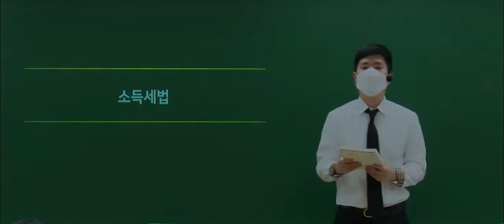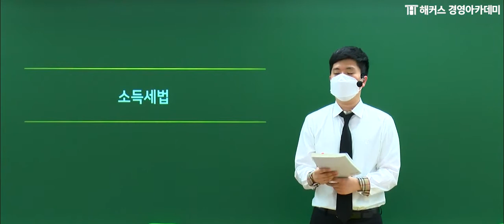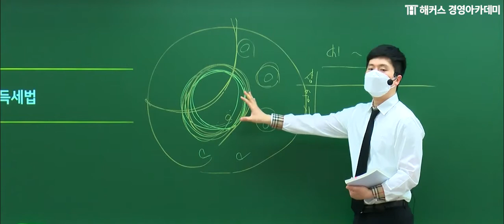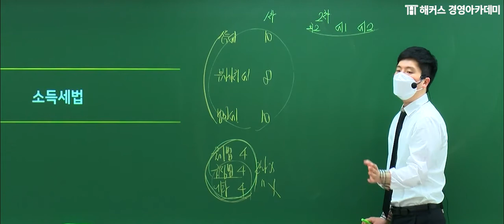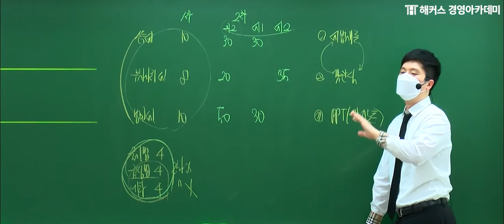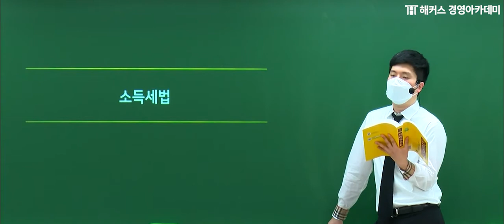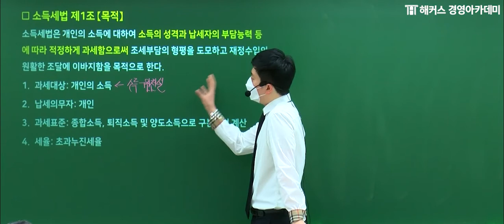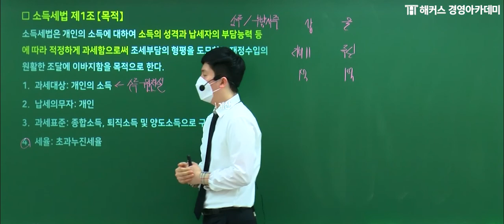[해커스 세무사] 세무사 기본반 세법 OT + 세법 공부방법 - 이훈엽 교수님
해당 강의는 이훈엽 교수님의 세무사 기본반 세법 OT + 세법 공부방법 강의입니다.

더 많은 강의를 확인하고 싶다면?